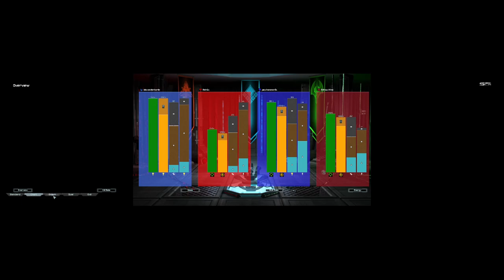First Game on FAF 2v2 Ladder vs 1400s?!